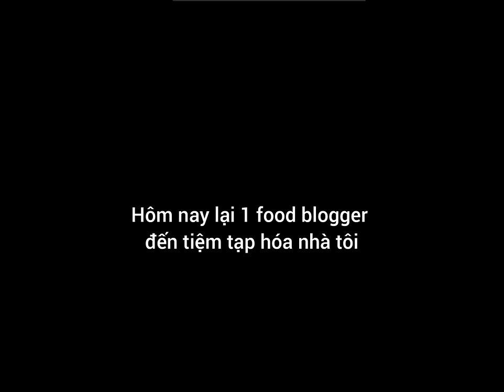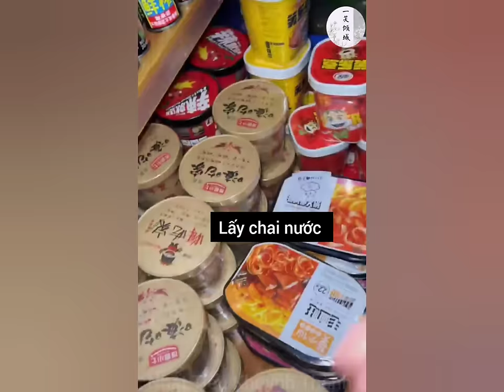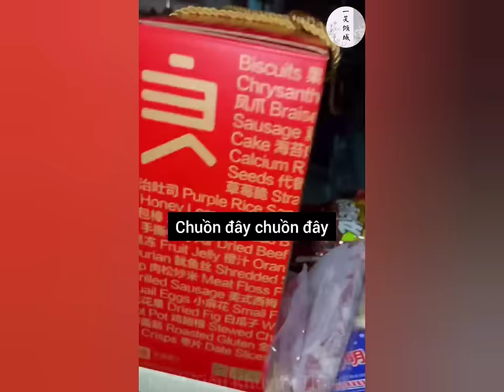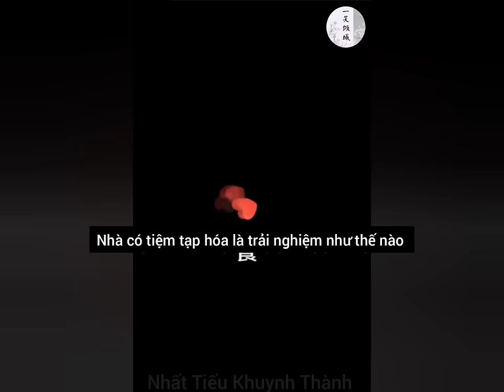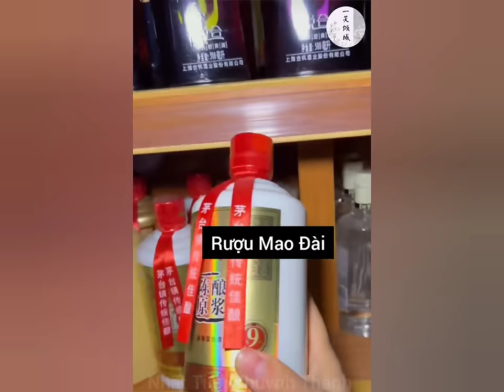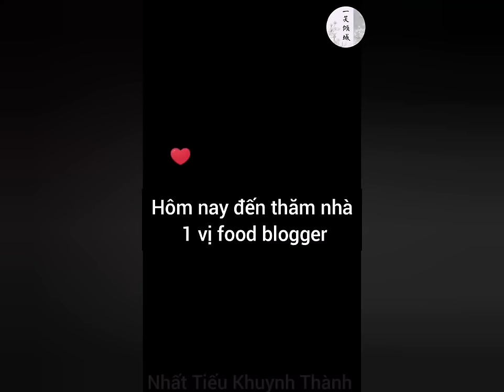Douyin🍉🍉🍉- Nhà có tiệm tạp hóa là trải nghiệm như thế nào [Vietsub]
🥢Bảo sao bán toàn thấy lỗ nhẹ hóa ra là đêm có ng ăn vụng🤭. Nhà tôi mà bán hàng thế này chắc tôi ăn hết sạch mất🤤🤤🤤
🥢Cre:  凉湉子的日常 [抖音]
🥢Ko Reup dưới mọi hình thức. Xin cảm ơn!